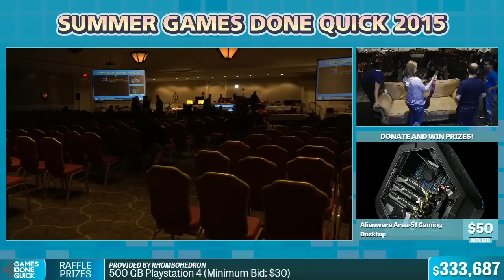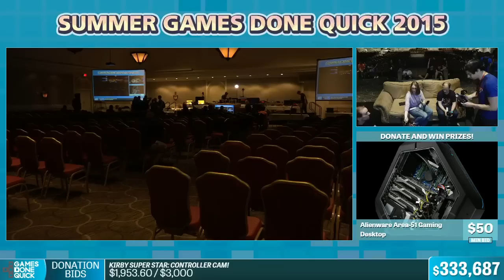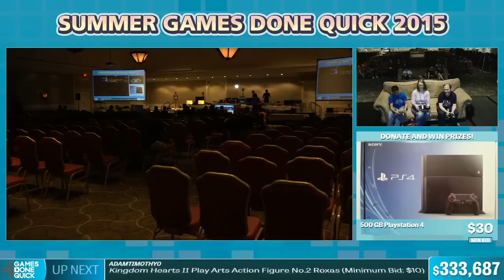Half-Minute Hero (Hero 30) by Essentia in 28:45 - Summer Games Done Quick 2015 - Part 65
This is a speedrun of Half-Minute Hero (Hero 30) by Essentia from Summer Games Done Quick 2015. The run starts at 7:05.